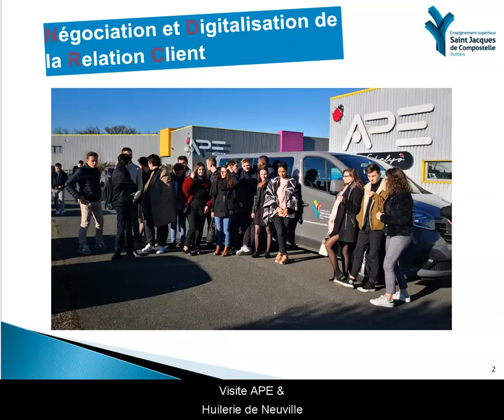BTS NDRC Visite d'entreprises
BTS NDRC Campus Saint Jacques de Compostelle Poitiers
Visite d'entreprises du réseau local : APE Etiquettes et L'Huilerie de Neuville